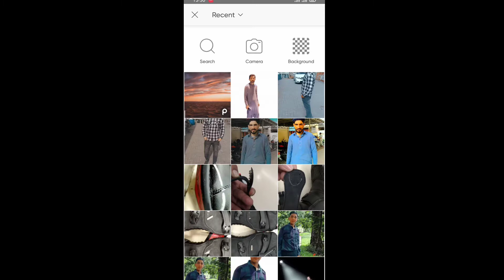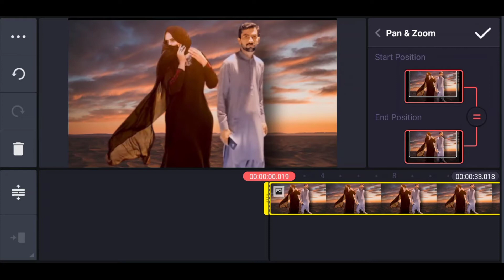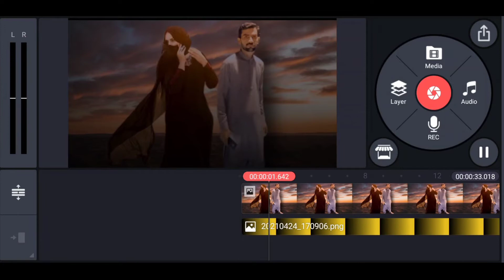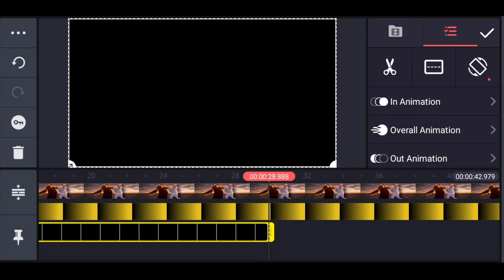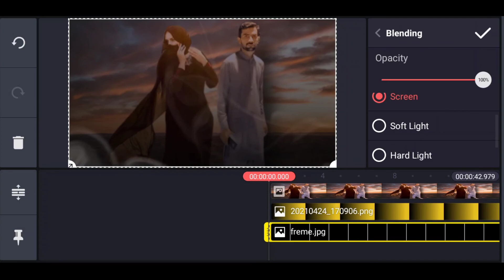New popular status fully editing review🎦